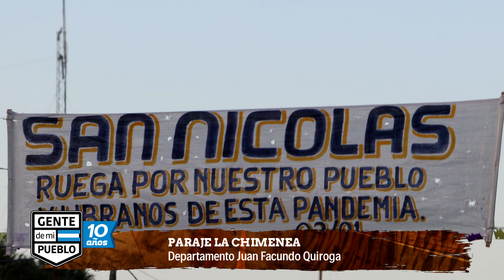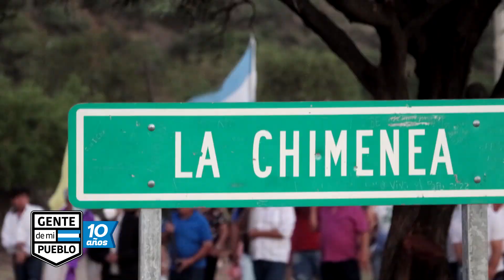EL SAN NICOLÁS DE LOS LLANOS - LA CHIMENEA DPTO. JUAN FACUNDO QUIROGA - LA RIOJA